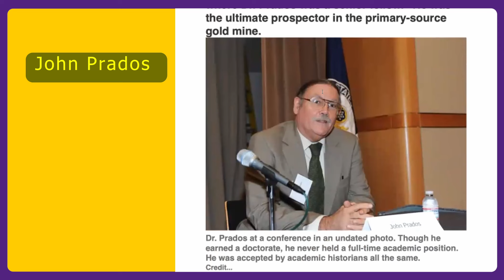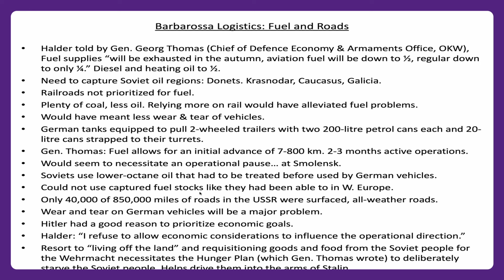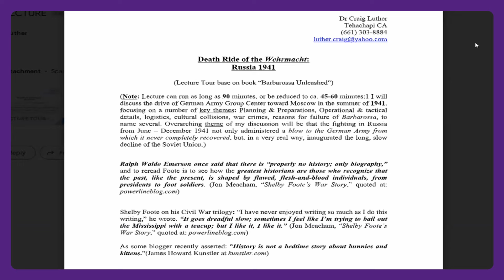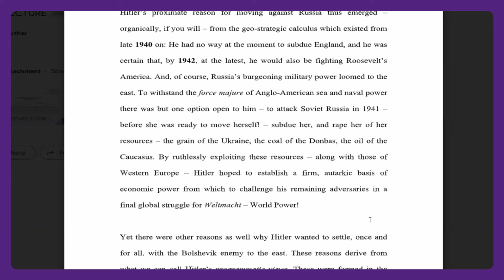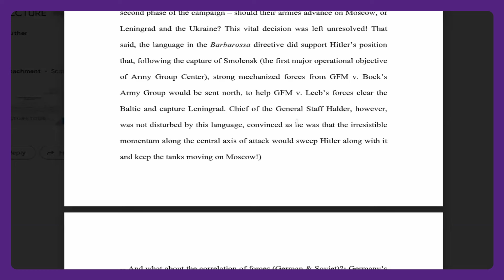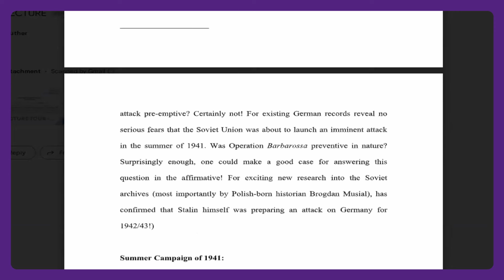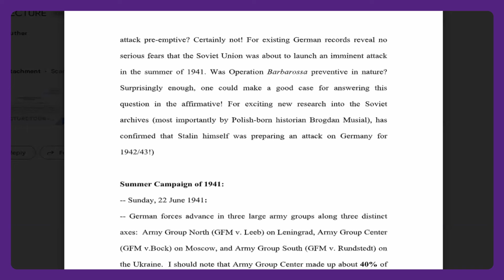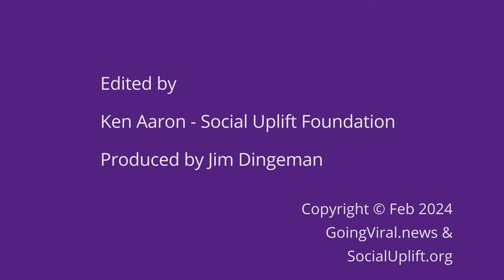Barbarossa Episode 1 - Craig Luther part 1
Political and Cultural analysis of contemporary issues, global and local.
Craig Luther discussion of the preliminary conditions of the German invasion of Russia, Operation Barbarossa.
This is the first episode of a series.